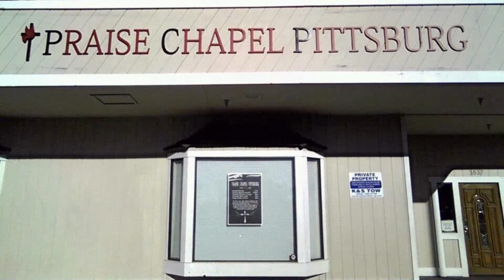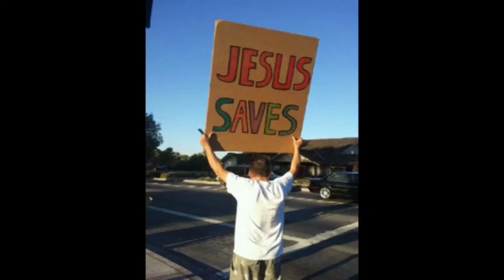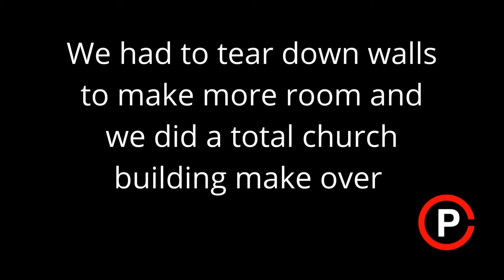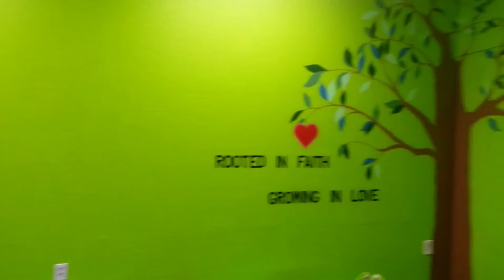PCM CONFERENCE 2022 | Part 2 of Recap Video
Railroad Revival